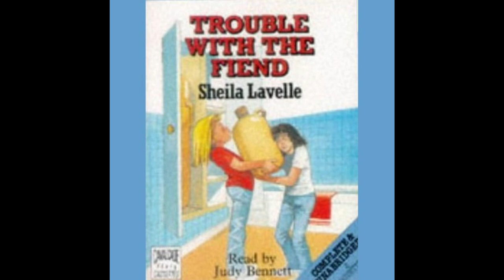Trouble With the Fiend || Out of Print Audiobooks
Pretending to poison Laurence Parker was Angela's idea and it was her fault the airing cupboard blew up. Soon Charlie has had just about enough of Angela's fiendish tricks

Want to request an out of print audio book?

Out of Print Audiobooks are only available second-hand, and can be expensive to track down.

Title: Trouble with the Fiend
Author: Sheila Lavelle
Narrator: Judy Bennett
Series: The Fiend Next Door
Year: 1989

Unabridged
Out of Print Audio Books